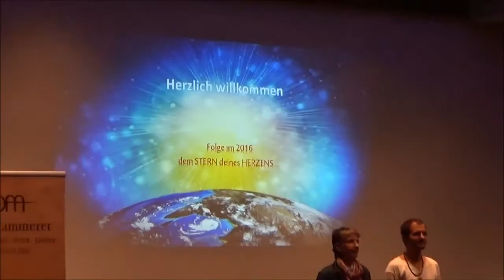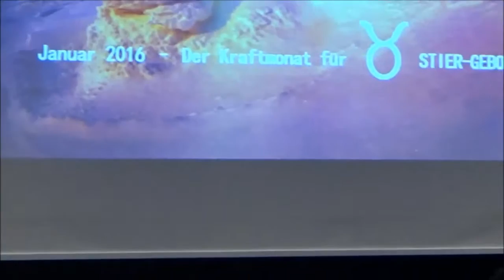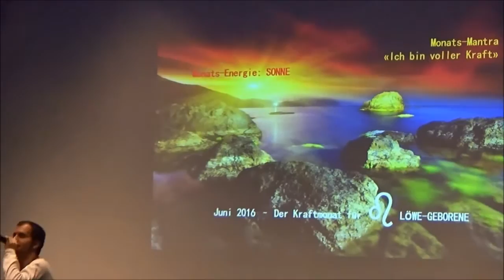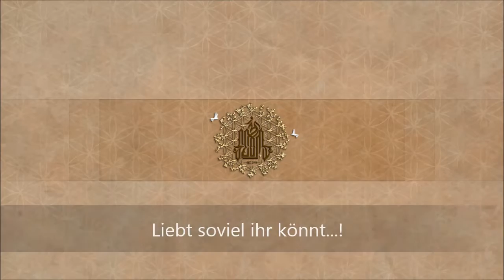Folge dem Stern deines Herzens Seminar (CH) - Regina Casanova & SEOM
Dies ist das exklusive Tour Tagebuch meiner großen "Im Auftrag der Liebe" Seminartour 2015 in der Schweiz - dieses mal gab ich ein 8 Stunden Seminar in Chur im Rahmen der großen Seminar- und Konzertreihe mit Regina Casanova von der Lebenschule. Vielen lieben Dank Chur - es war ein sehr bewegender und erfüllender Tag. Ihr seht einige exklusive Seminarausschnitte und bekommt einen kleinen Einblick in einen freudigen und berfreienden Tag. DANKE Chur!

Ich freue mich schon sehr auf das nächste Mal!

Aktuelles Album "Spirit".

Das Buch "Feel Go(o)d", das Hörbuch,

Weitere Informationen über SEOM, die aktuellen Tourdaten für 2015 / 2016 uvm. erhältst du auf:

Im Zeichen des Guten - Im Namen der Liebe